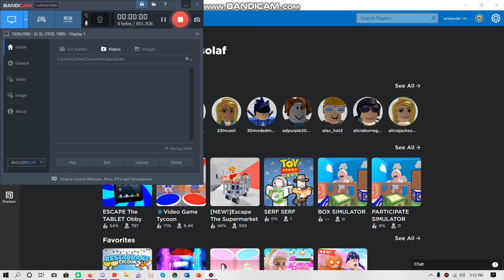escape candyland obby (Roblox) (Part One)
here is the link to my second youtube channel